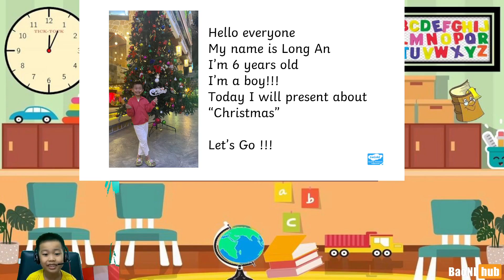[AnNL] - English - Ep10 - Merry Christmas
[AnNL] - English - Ep10
- Gee-O - English Center
- Merry Christmas